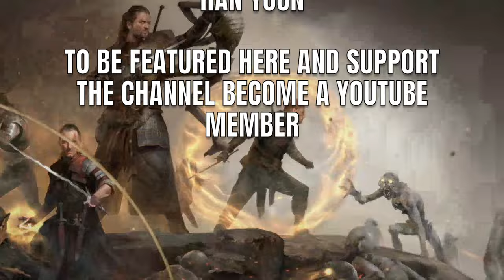[GWENT] NILFGAARD (LOCKDOWN)